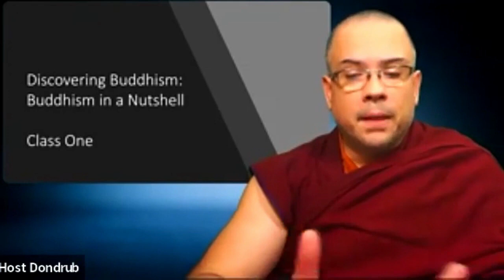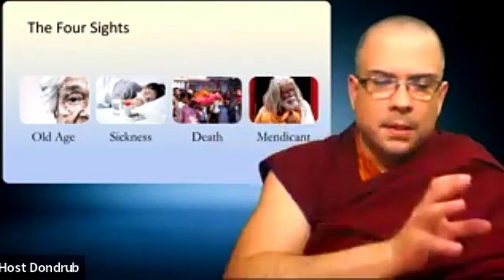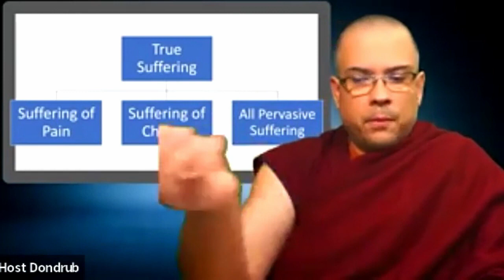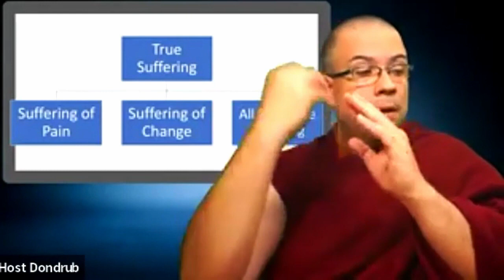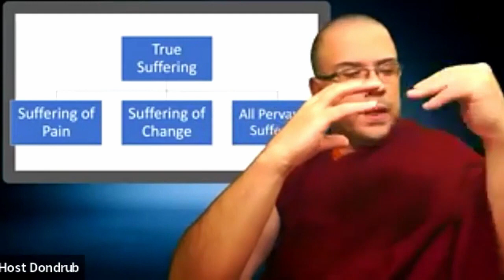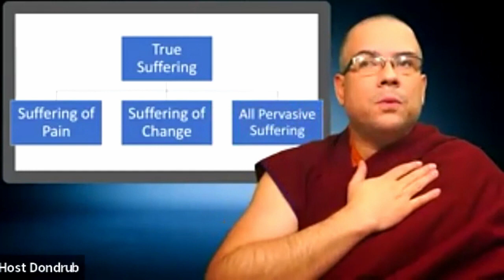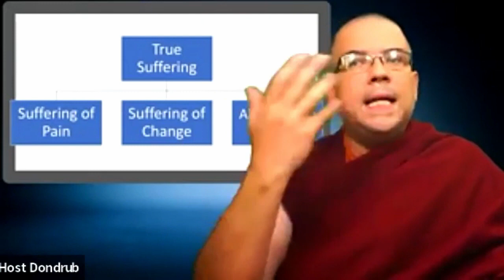Buddhism in a Nutshell The Life of Siddhartha Gautama Ven Losang Dondrub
This module covers a brief history of the Buddha and how his teachings spread throughout the world; the various traditions of Buddhism; as well as the basic principles expressed in such teachings as the Four Noble Truths, the first teaching given by the Buddha, and in the lamrim, a presentation of the path to enlightenment unique to Tibetan Buddhism, in particular our Gelug tradition.